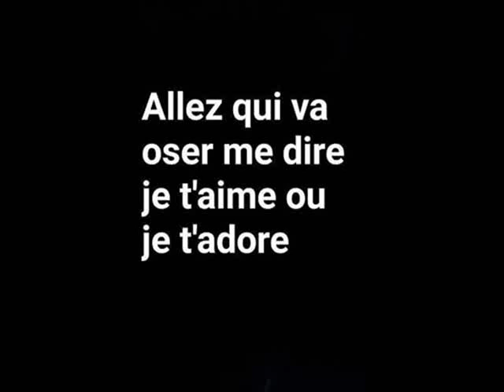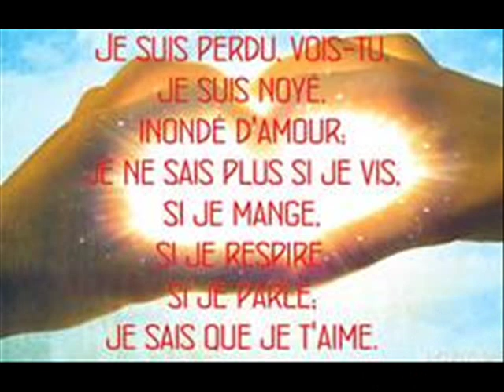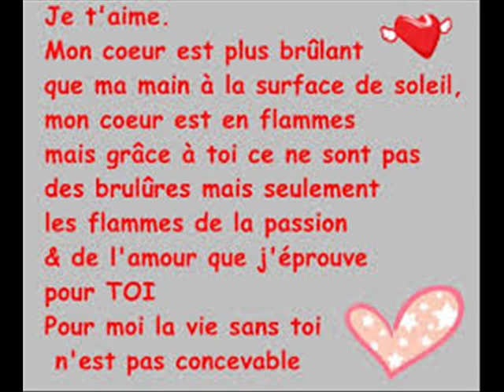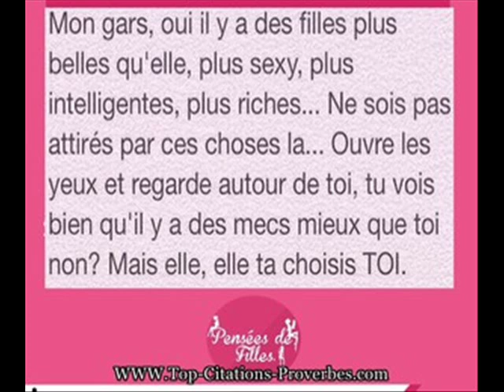RAP WOI WE WALAX AUDIO 2K18